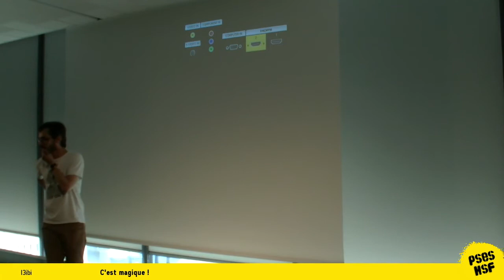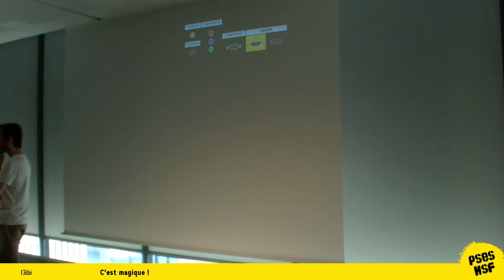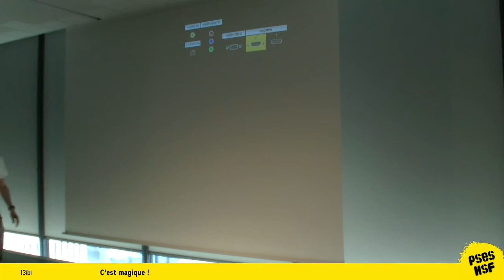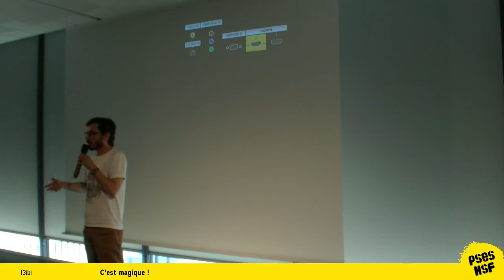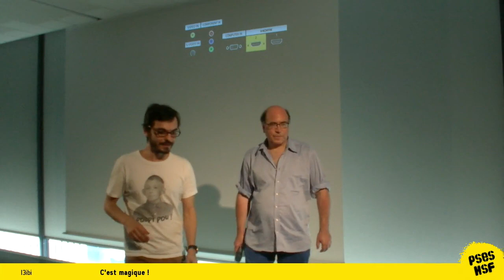l3ibi - C'est magique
Il est assez intéressant de voir que le monde de la magie et celui de la bidouille vont souvent ensemble. Les magiciens sont globalement des bidouilleurs, ils hackent des objets ou notre regard pour en faire autre chose et produire un effet magique.

La magie a très tôt était un objet de pouvoir, il s'agissait de faire peur à la population, aux puissants pour avoir leur oreille.

Le hacking, de la même manière, fait peur à la population mais aussi au pouvoir, comment maintenant, rassurer le peuple mais continuer d'inquiéter les puissants, est-ce possible ?

La magie a-t-elle réussie ? La magie c'est démocratisée relativement récemment, en France avec des figures comme Majax et Garcimore à la télé, justement pour dé-crédibiliser les escrocs soi-disant devins, dotés de super pouvoir.

Comment le hacking peut-il se démocratiser ? Est-ce nécessaire ?